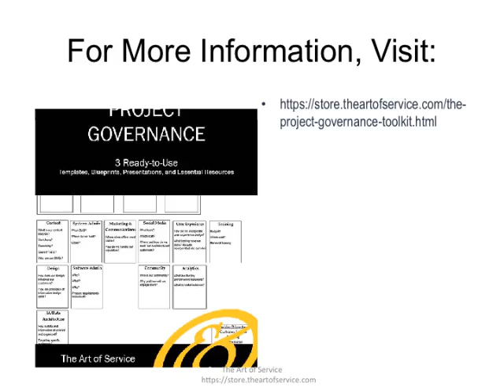The Project Governance Toolkit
File: Presentation 1- Toolkit Introduction Business Process Management.ppt - Summary: Compliance officer -¬† There needs to be one person that ensures that brings the process performance information to the knowledge of compliance body and ensure the governance body's decisions are implemented correctly.